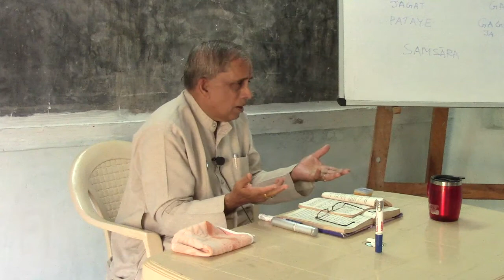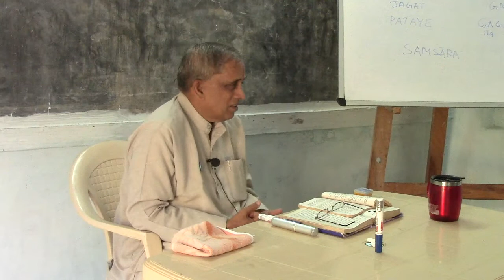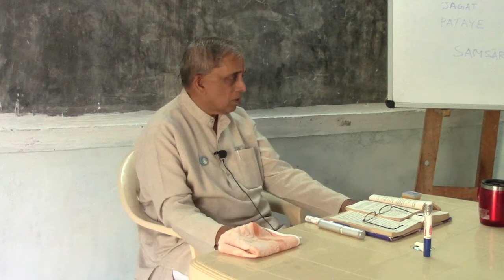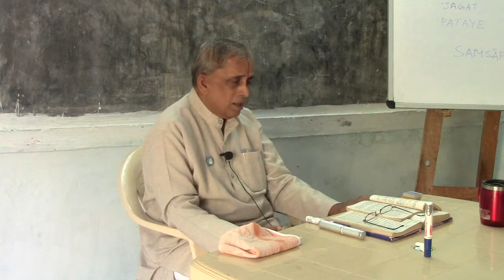Rudrasuktam Explanation-29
Rudrasuktam Explanation By Sriman Ekkirala Ananta Krishna